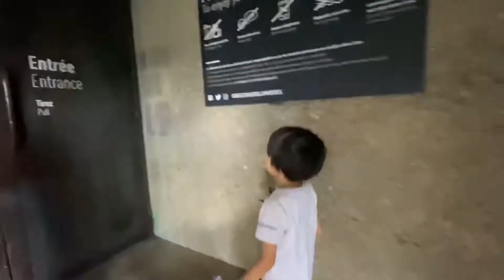Les Bassins de Lumieres World’s Largest Digital Art Space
We enjoyed a really unique experience at the Bassins de Lumieres, a concrete bunker that used to be a German submarine base during World War 2.
It was absolutely incredible